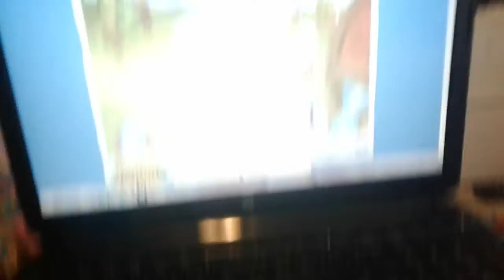Animal jam part2